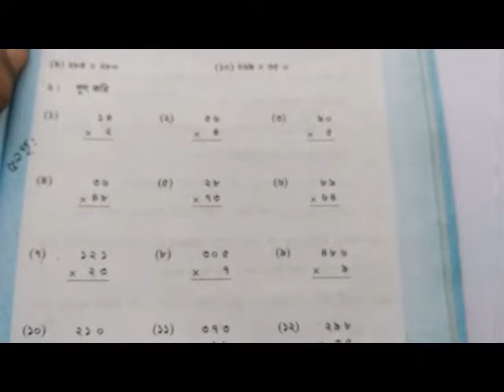Class 3, Math , page 59 2